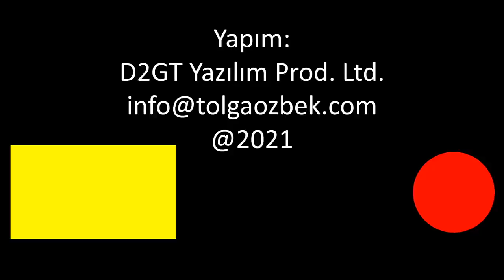DASAL'ın yeni İHA'sı Sumru, Kızılay İHA ile kan taşıyacak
Altınay ve Aselsan'ın ortak şirketi DASAL, yeni İHA sistemi Sumru'yu Saha Expo'da tanıttı. Hem dikine kalkış yapabilen sistem, deniz ve kara konuşlu kullanılabilecek. Kızılay ise fuar sırasında DASAL ile kan taşıma konusunda anlaşma imzaladı. DASAL Pazarlama ve İş Geliştirme Direktörü Onur Güzelmeriç, gelişmeleri Tolga Özbek'e anlattı.
Videomuzun müziği, değerli takipçimiz Selçuk Çelebi tarafından hazırlandı:
Kanalı  @Ambient Music Selcuk Celebi   Eserlerine ulaşmak için: